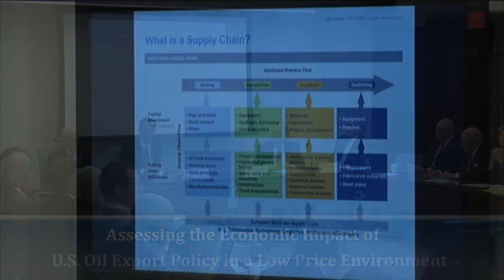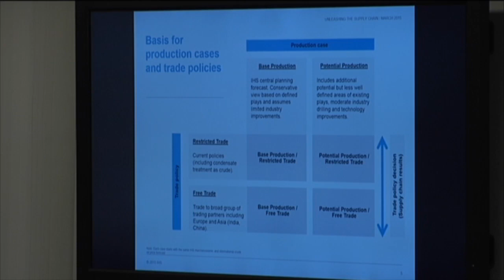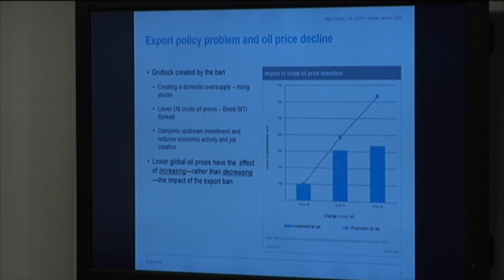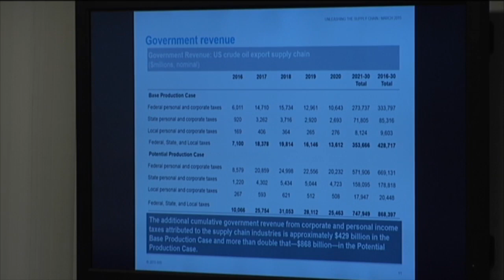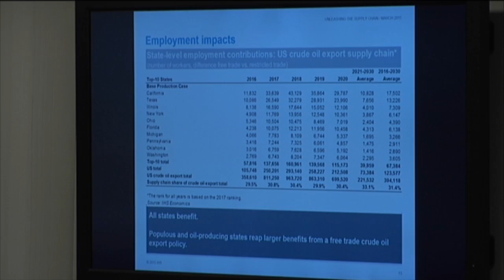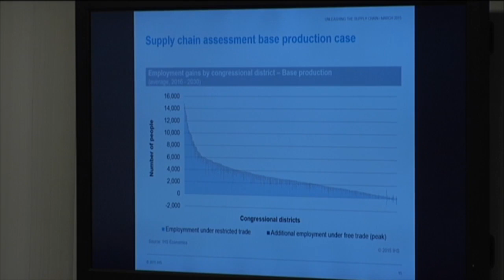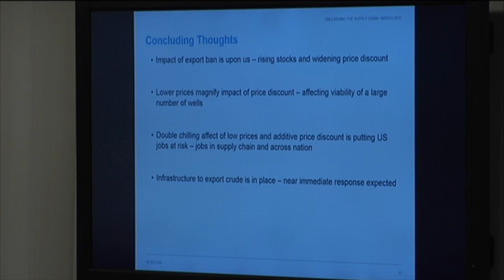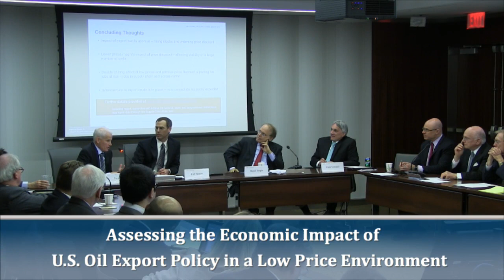Assessing the Economic Impact of U.S. Oil Export Policy in a Low Price Environment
As part of our ongoing assessment of the impact of low oil prices and policy on the sustainability of domestic energy production, the CSIS Energy and National Security Program is pleased to host Dan Yergin, Kurt Barrow and Rick Bott of IHS. They will present their most recent analysis looking at the oil export question in light of the fall in oil prices and the impact on investment and in terms of the supply chains in the non-oil producing states. The analysis considers 60 separate supply chain industries and provides granular impact analysis to fully understand the economic and job growth impact across the nation. Frank Verrastro, Senior Vice President and James R. Schlesinger Chair for Energy and Geopolitics at CSIS, will moderate.

The fall in oil prices in 2014 has triggered new questions about sustainability of production both in the United States and across the globe. The future of U.S. unconventional production in particular has become a focus of intense interest, leading to further debates on U.S. policies. Perhaps the most significant debate in this context is the one surrounding U.S. crude oil exports. How will the ban affect the economics of U.S. production in a low oil price environment? What impact would the lifting of the ban have?  We expect to stimulate a wide-ranging discussion and exchange of views.

Featuring:
Daniel Yergin
IHS Vice Chairman

Kurt Barrow
IHS Vice President of Oil Markets & Downstream

Rick Bott
IHS Adviser